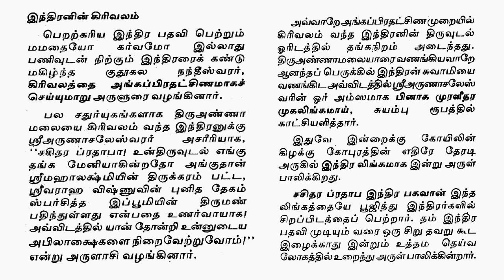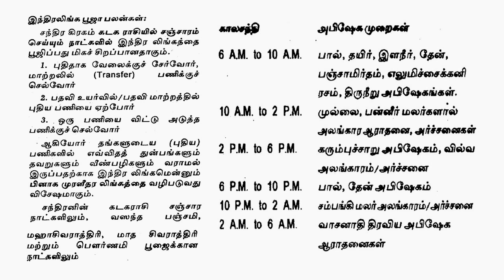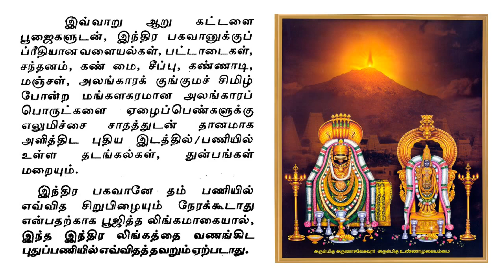Indira Lingam Secrets - PART - 2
Ashta Lingangal - Indira Lingam Siddhar Secrets

Thanks to Agasthiya Vijayam